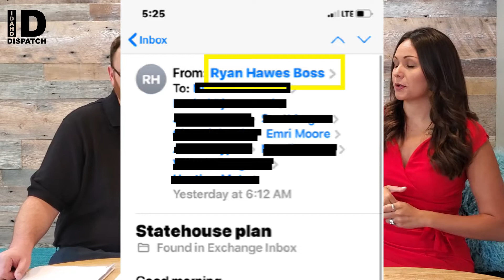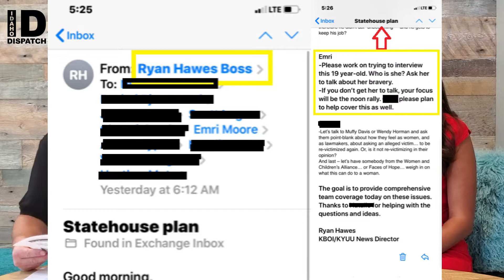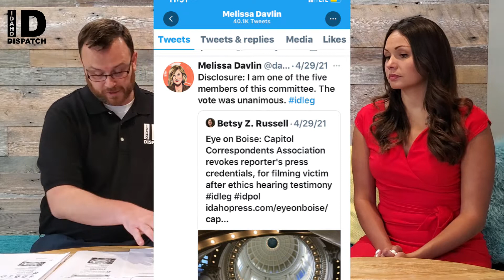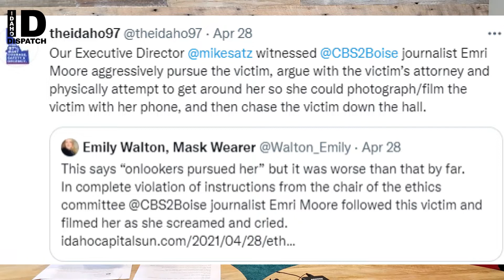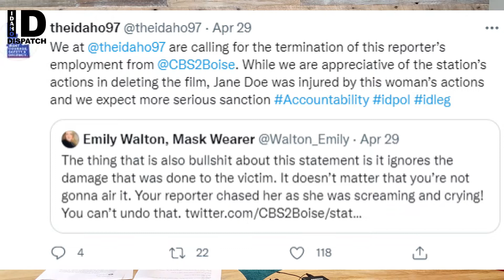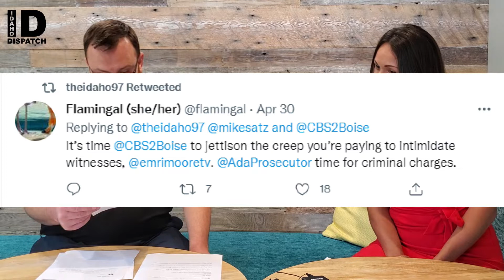Fired CBS 2 Reporter Gives Her Side of the Story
Former CBS 2 Reporter Emri Moore gives an account of her side of the story after she was fired for filming a woman who was alleging rape against former Rep. Aaron Von Ehlinger.

Moore had her press credentials revoked and was fired a week later by CBS 2 (KBOI). Idaho Dispatch asked Moore if her side of the story had ever been given. She told us no and this interview is her side of the story.